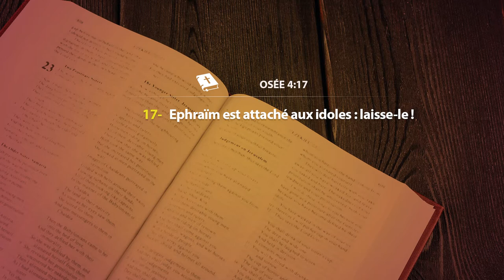JOUR 34 - L’ÉGLISE, LA SOLUTION DE DIEU CONTRE L’ENVOÛTEMENT (1)